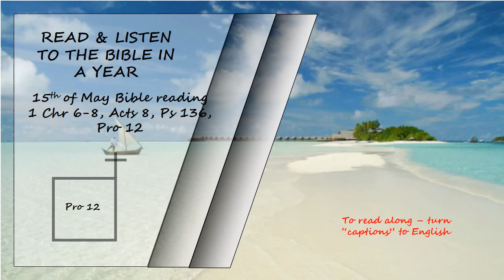Listen to the Bible in a year 15th of May Bible Reading Read by David Suchet